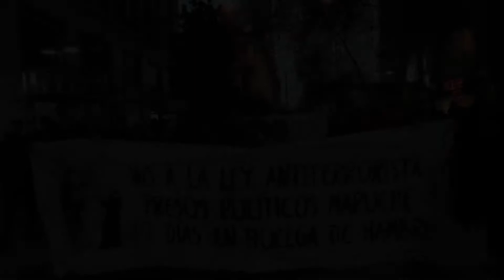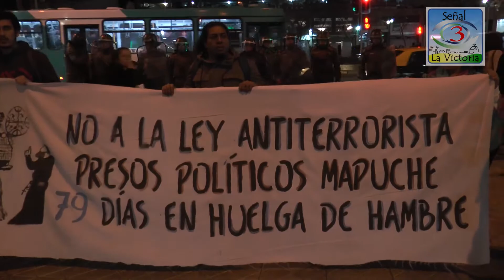80 DIAS EN HUELGA DE HAMBRE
MARCHA EN EL CENTRO DE SANTIAGO POR LA LIBERTAD DE LOS PRESOS POLITICOS MAPUCHES EN HUELGA DE HAMBRE (80 DIAS) POR EL CASO IGLESIAS.Primer canal de television Popular y Comunitario de Chile